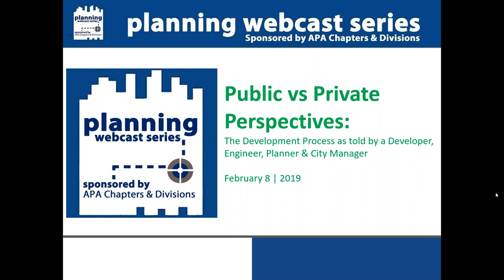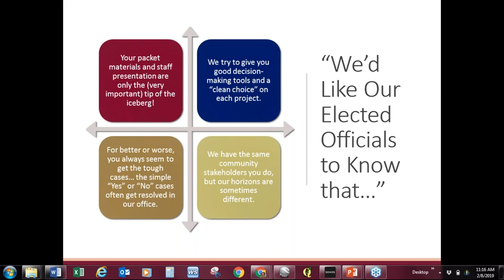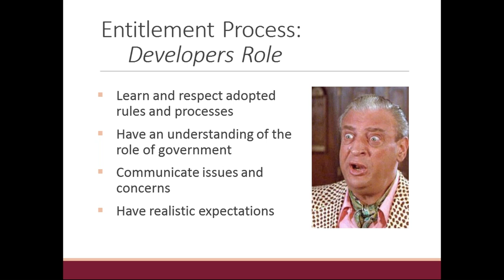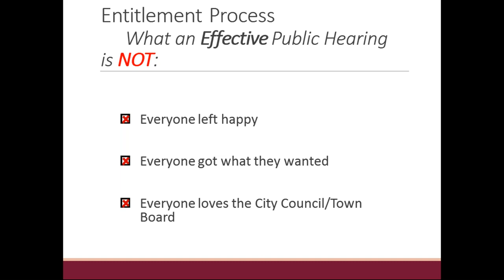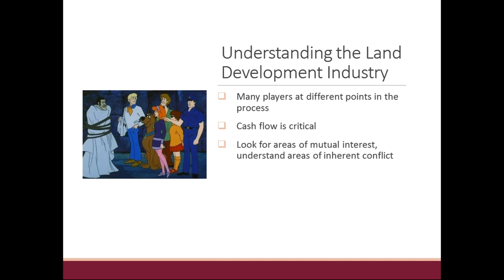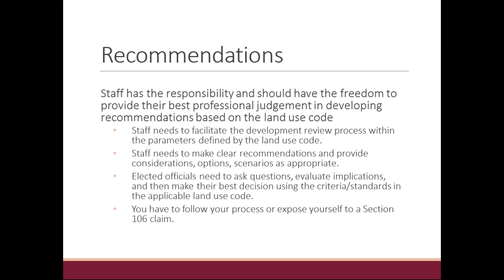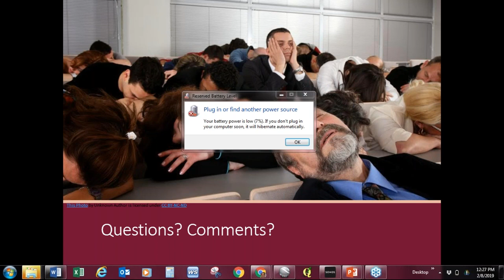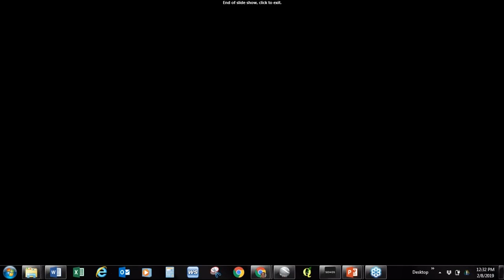Public vs Private Perspectives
American Planning Association, Colorado Chapter

Description:
The planning process can be a lengthy and cumbersome process for everyone involved. Elected and appointed public officials are caught in the spotlight, charged with making sense of all the information and persuasive arguments presented to them in order to move a development forward or halt it in its tracks. Wouldn’t it be nice to have some insight on the various perspectives as it relates to planning and development review? Developers say they want predictability and a clear understanding of the review process, but sometimes question the regulations. Engineers set standards to ensure public safety and add public value, but they sometimes seem excessive. Planners enforces development standards and bring all the players to the table in hopes of agreeable outcomes that benefit the community, but some say they make the process take too long. The City Manager is often brought in to negotiate while representing the welfare of the community simultaneously balancing the political interests and economic needs. Listen to all four parties and an elected public official as moderator, as they discuss their point of view, best practices and things they wish every public official knew about the development review process.